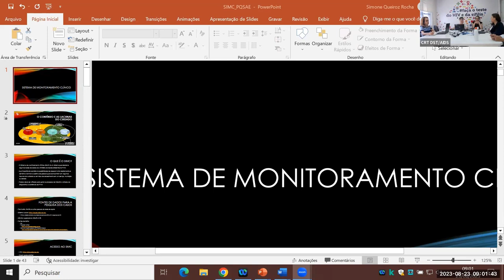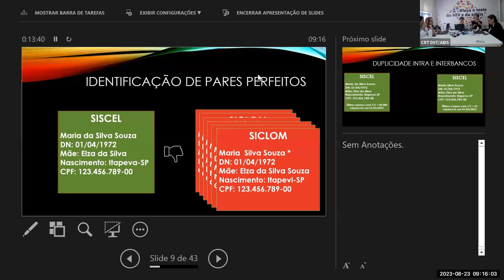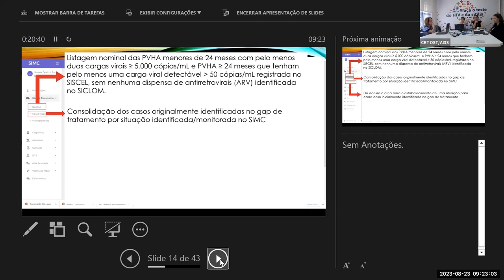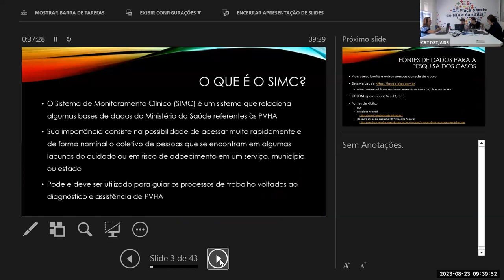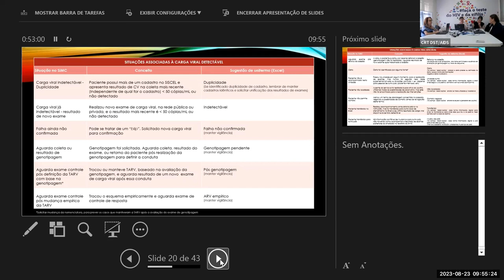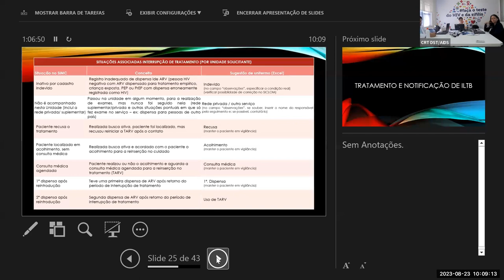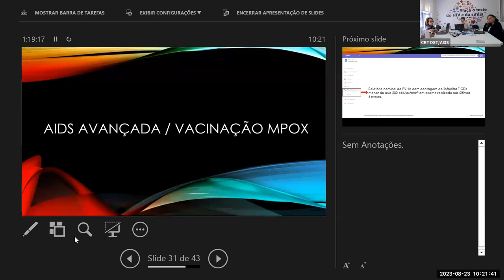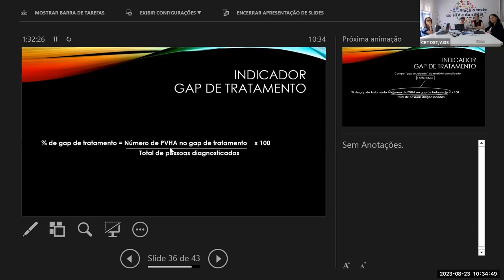Utilização do Sistema de Monitoramento Clínico – SIMC Uso e principais dúvidas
Profissionais: Dra. Mylva Fonsi e Dra. Simone Queiroz Rocha,
A reunião teve como objetivo explicar sobre o funcionamento do SIMC (lógicas de extração de relatórios), as categorias de monitoramento das PVHA e esclarecer as dúvidas dos municípios referentes ao uso do SIMC.
Publico alvo: Profissionais que utilizam o SIMC nos serviços especializado em HIV/Aids